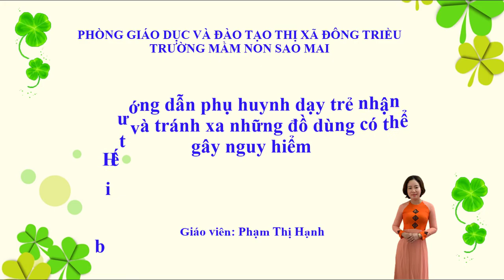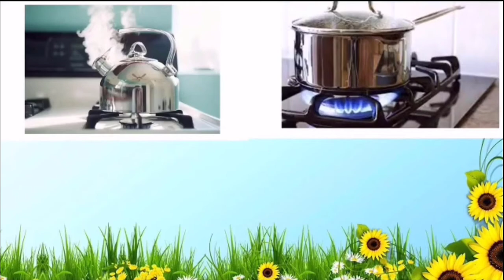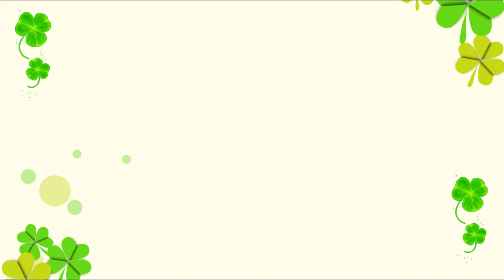Giáo dục mầm non - Hướng dẫn PH dạy trẻ tránh xa những đồ dùng có thể gây nguy hiểm